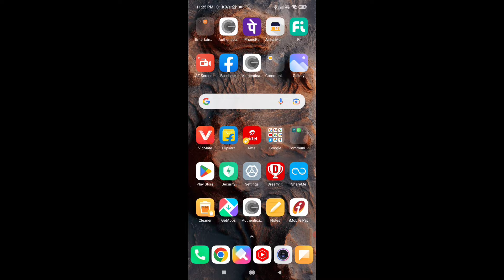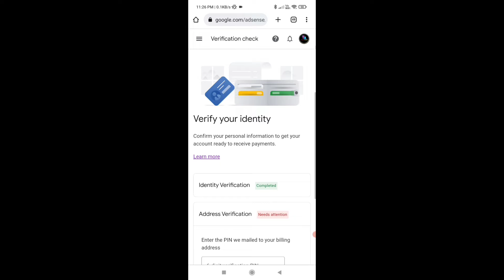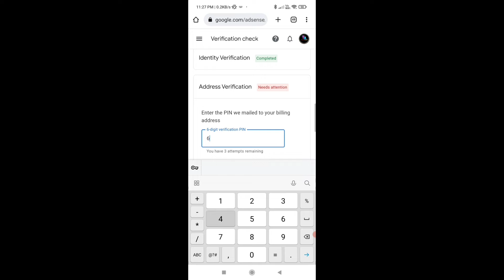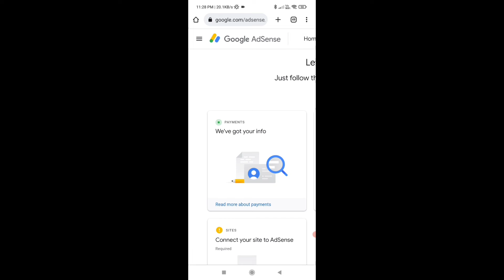Finally Google Adsense Pin आ गया || Google Adsense Pin Verification kaise karte hai ?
Technical Ashik

Is video me bataya hu Finally hamara channel ka Google Adsense pin aagaya hai or Google Adsense pin verify kaise kare full explain kiya hu video ko pura watch kare and channel ko subscribe kare and video ko like share kare.

Your Quaris :-

Finally Google adsense pin aagaya
Google adsense pin agaya
Google adsense pin verification kaise kare
How to Verification Google adsense pin
How to Verification Google Adsense pin 2022
Youtube me video upload ka shai tarika
How to monitized youtube channel
How to check youtube channel earning in google adsense

My gadgets:--
My mobile
My tripod
My boya m1 mic
My LED Light